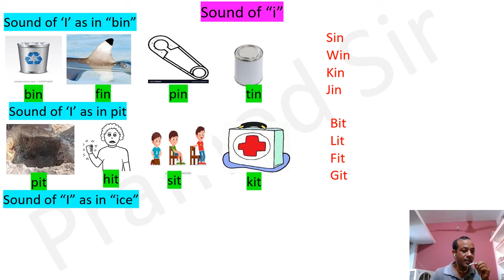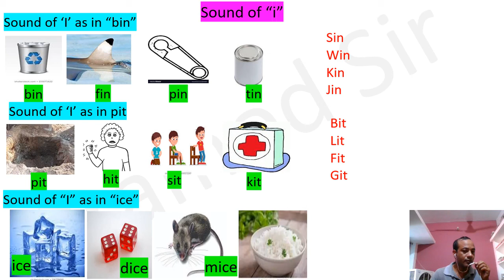Class UN sound of i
Class UN sound of I (phonic words)